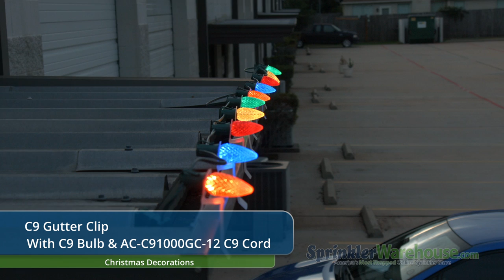AC-C9GC-500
Protect your holiday investment with this sturdy C9 gutter clip for Christmas lights. Specifically designed for C9 holiday bulbs, this commercial-grade clip will provide a lasting connection for years to come. Since the C9 bulb is larger than average Christmas lights, this fastener ensures a perfect fit for this higher grade Christmas decoration. A low profile design ensures that your Christmas lights will stand out while being securely fastened to the roof gutters. Give your home the classic Christmas look and line the roof for the holidays with this with this C9 gutter clip from Holiday Bright Lights. Available at SprinklerWarehouse.com, sku#: AC-C9GC-500